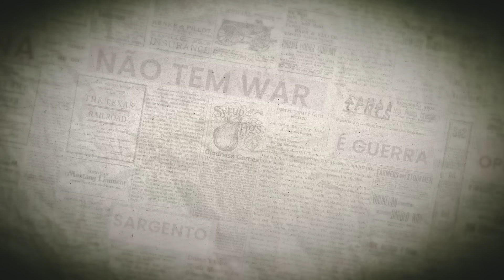O RECRUTA 32 "MOÇO"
Me siga no Instagram: @tiago_dionisio
Siga também no Facebook: @TiagooDionisio